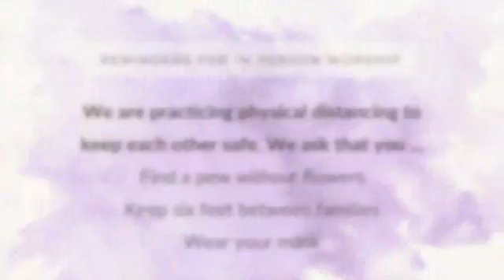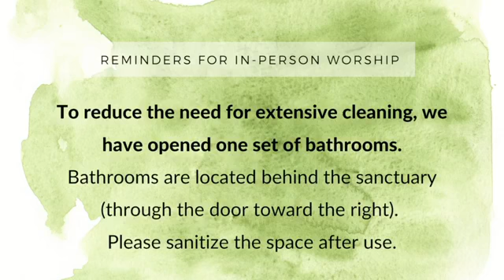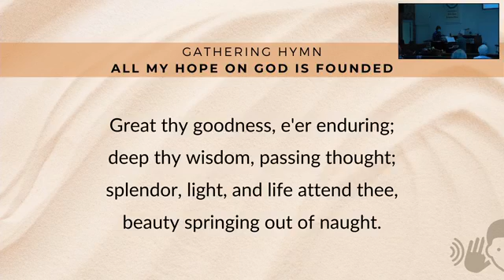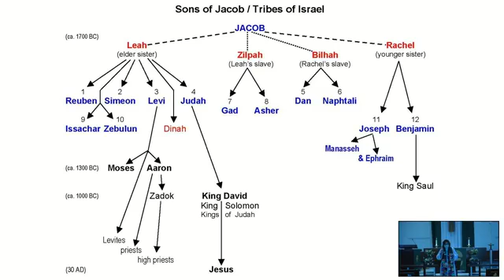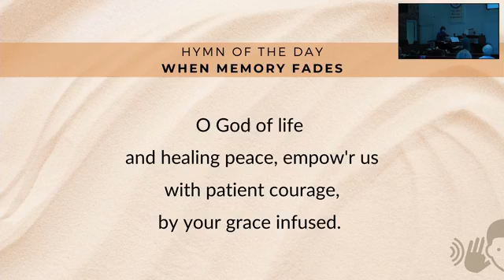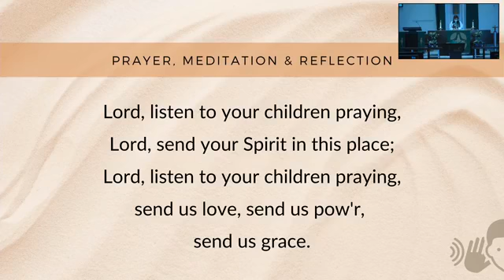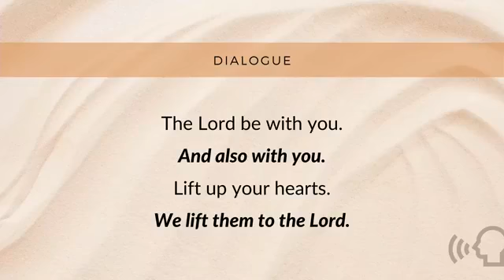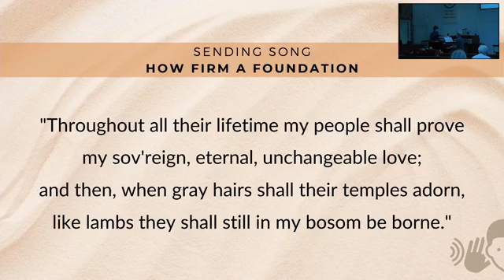Leah and Rachel's Wedding